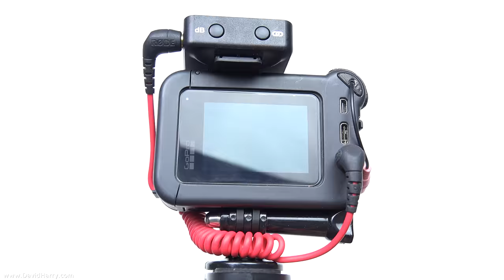Best GoPro Vlogging Setup External Mic RODE VideoMicro, Hero 8 Black, Ulanzi G8-5, 3.5mm Mic Adapter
RODE VideoMicro - Amazon
RODE Microphones - Amazon-com
RODE Microphones - Amazon-co.uk
GoPro Hero8 Black - Amazon-com
GoPro Hero8 Black - Amazon-co-uk
GoPro Pro 3.5mm Mic Adapter - Amazon
GoPro Hero 8 Vlogging Stuff - Amazon-com

In the first of my Best GoPro Vlogging Setup examples in this video I'm using the legendary and excellent RODE VideoMicro, which is a small cardioid condenser, typically called a video microphone.

The base setup for this vlogging rig is the Ulanzi G8-5 vlogging case and the original GoPro Pro 3.5mm Mic Adapter. I'm also using my offset cold shoe bracket which allows me to keep the microphone outside the field of view or out of the frame.

As you can see I obviously prefer this GoPro vlogging setup and rig over any similar setup that uses the GoPro Hero8 Black and the GoPro Media Mod. If you checkout my other videos at the link below, that'll take you to all my Hero8 videos, including all my Media Mod videos, where you'll see why I don't recommend the GoPro Media Mod.

As you can clearly see in this video I've put this GoPro vlogging setup, especially the RODE VideoMicro, well through its paces. While there was a whole bunch of distracting stuff, such as that mad loud screeching car alarm. I thought it best to keep these things in the video as I really do need to show the warts 'n all with these things. That said, the RODE VideoMicro and its cardioid response really did very well.

Make sure to keep an eye on my Best GoPro Vlogging Setup videos as I'll be doing stuff with the RODE VideoMic Pro+ super cardioid shotgun microphone, the RODE Lavalier GO, RODE Wireless GO and a combination of the Lav and Wireless GOs. I may also throw in a couple of other video types mics including a cheap lavalier microphone option, probably the JK Mic MIC-J 044.

I'll also be trying out some 52mm lens peripherals for the Ulanzi G8-5 vlogging case, including a variable ND filter, lens cap and UV filter.

Please let me know what you think of this setup in the comments but as for my opinion, the RODE VideoMicro is the best GoPro vloging mic out of the small pencil condenser video microphones.

Cheers,
Dave.

LIST OF MY MAIN PRODUCTION EQUIPMENT:

MICROPHONES:
Sennheiser ME64:
RODE VideoMicro:
RODE VideoMic Pro+:
RODE VideoMic NTG:
RODE Wireless GO:
RODE Lavalier GO:

CAMERAS:
Sony FDR-AX100:
GoPro Hero 8 Black:
DJI Osmo Pocket:
DJI Osmo Action:

I am an Amazon affiliate and part of the Amazon Influencer Program, which means that if you click on any of my Amazon links and make any purchase from Amazon after getting there via my links, I receive a small commission from Amazon for anything you buy.

FINANCIAL SUPPORT FOR MY CHANNEL:
If you’d like to support my channel financially please use my Amazon links when buying anything from Amazon, this does not cost you anything but I will get a small commission from Amazon which all goes toward buying equipment and supporting my channel.

FULL TRANSPARENCY ABOUT FREE EQUIPMENT I RECEIVE FOR REVIEW:
If I ever review any products that I’ve been given for free in exchange for a video review, I always make this perfectly clear at the start of the video. Here’s a video about my review ethics:

Here are some links to my website and other small websites where I group videos about certain products that I’m really into:
My DJI Pocket and Action stuff:
My website which will probably always be a complete mess :)

Cheers,
Dave.